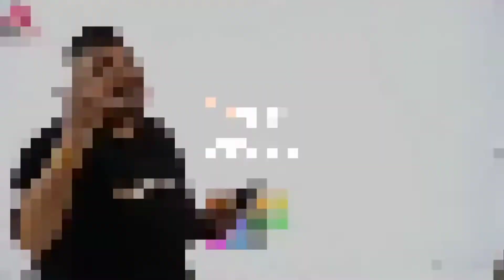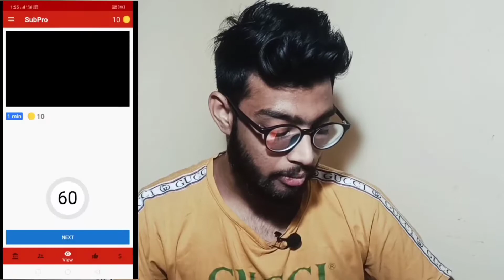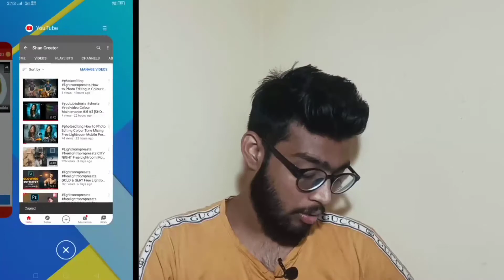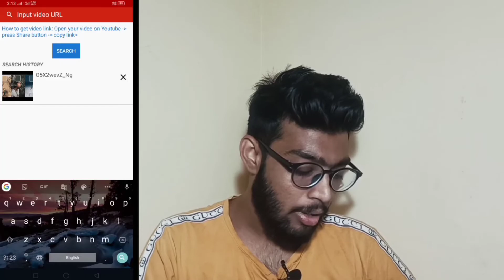🔴 [Live Proof] 7 Din में 1000 Subcriber 4000 Watch time with Montization On भी होगा।